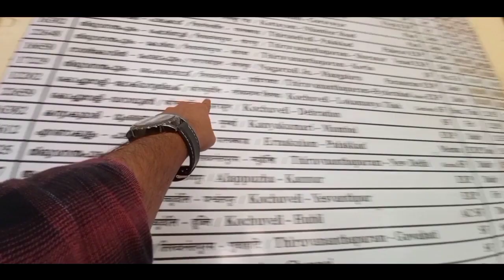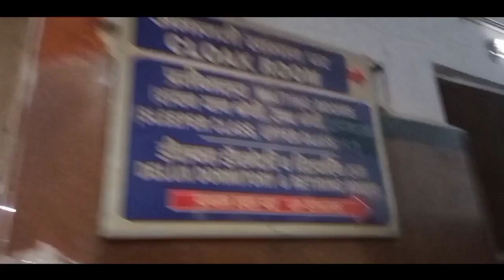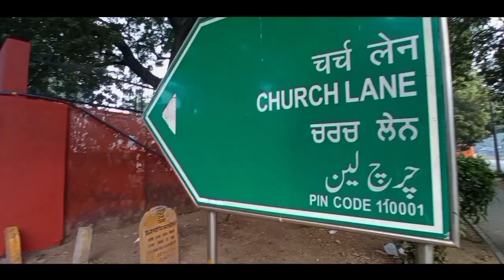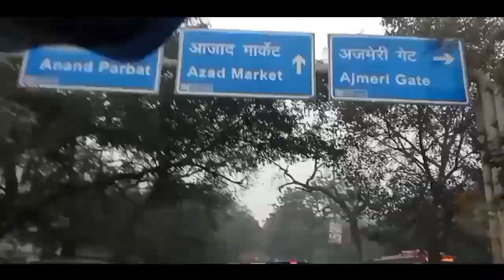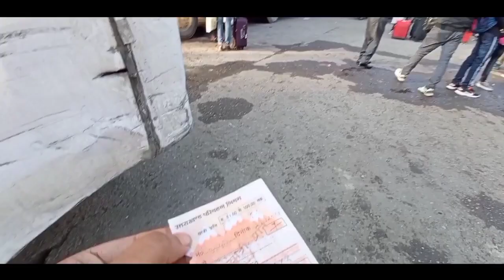കൊച്ചി മുതൽ ഇന്ദ്രപ്രസ്ഥം വരെ : A short Budget trip Part 1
Kochi to Mussoorie via Delhi.

Expenses (Estimate):-

Kochi to Delhi (Train) : ₹985 (varies)
Delhi to Dehradun (Train): ₹225 (varies)
Food expenses per day(average) : ₹250-300
Local travel per day (average): ₹80-100
Misc. Expenses: ₹250-300
Accommodation in Mussoorie (Oyo) : 860 (Discounted as booked on offer. Actual around ₹1200 per night)

Total Average expensive for the whole trip(to n fro) : ~ ₹7000

🎧 Music Info:
Track